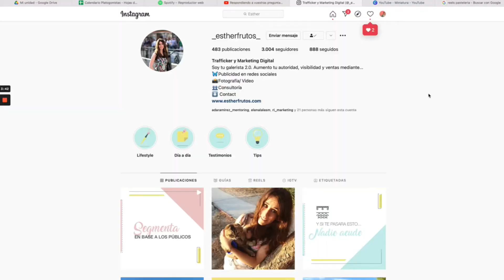10 CLAVES para hacer una CAMPAÑA PUBLICITARIA en INSTAGRAM - 2021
🎁 MASTER CLASS GRATUITA 👉🏻 CONTENIDO de VALOR: qué es y cómo aplicarlo en tu Negocio Gastronómico

¿Alguna vez has hecho anuncios en Instagram? ¿Cómo te ha ido, has visto resultados? 🤔

En este vídeo @_estherfrutos_ explica cómo crear anuncios efectivos para Instagram 👇🏻

0:00 Introducción
1:00 Presentación de Esther
4:00 ¿Es necesario hacer publicidad en Instagram? ¿Anuncios en Instagram ayudan a vender más?
5:20 ¿Qué tipos de objetivos existen a la hora de crear una campaña publicitaria en Instagram?
10:50 Ejemplos de campañas publicitarias para productos físicos y comida
15:43 La diferencia entre hacer publicidad a través del botón “promocionar” y en Facebook Business Manager
16:30 ¿Cuánto cuesta hacer publicidad en Instagram? ¿Qué cantidad mínima de dinero se debe invertir en publicidad en Facebook e Instagram?
20:45 Cómo se crea una campaña de publicidad en Instagram Ads
26:00 ¿Cómo segmentar un público para una campaña publicitaria?
29:45 Cuando esperar a ver los primeros resultados
33:39 ¿Cómo hacer publicidad en Stories? ¿Es verdad que sale más barata que en los posts?
37:37 Consejos para contratar a un buen profesional en publicidad (trafficker digital)

👇  ¿QUIÉN SOY?

Hola, soy Katy
Trabajo ayudando a restaurantes y emprendedores gastronómicos a dominar Instagram para atraer más clientes y destacar entre su competencia.

En 2015 creé mi perfil sobre vida saludable y restaurantes @healthykaty_es y empecé a construir mi marca personal que hoy cuenta con una comunidad de más de 26 mil personas.
Desde entonces, no paraba de formarme para dominar esta red social y hoy estoy orgullosa por poder ayudar a los emprendedores gastronómicos a despegar su marca en Instagram a través de Platogonistas.

¿Cómo he podido conseguirlo? Haciendo muchos cursos de pago, formaciones gratuitas y vía prueba y error durante varios años. Pero no hace falta que tardes tanto.
Te ofrezco todos los conocimientos necesarios para que aprendas a dominar Instagram y alcances tus objetivos en el menor tiempo posible.